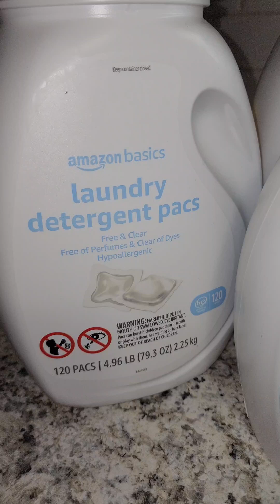Free and Clear detergents, I forgot ajax free n clear 🥺handwashing